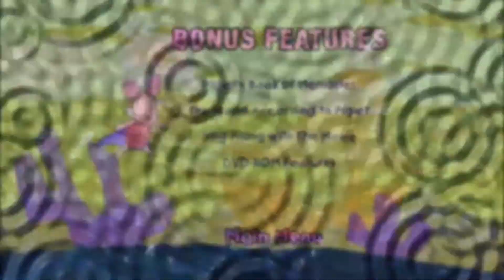Piglet's Big Movie (2003) DVD Special Features Menu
From Piglet's Big Movie (2003) DVD.

📬 MAIL:
Eric Gregory Thompson Official
215 Rush Lane
Tweed, ON K0K 3J0
Canada